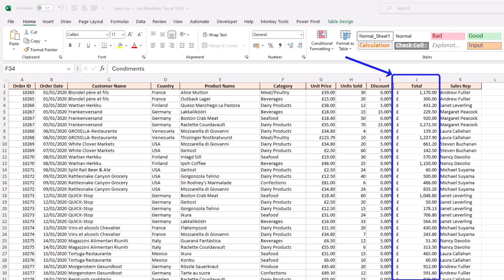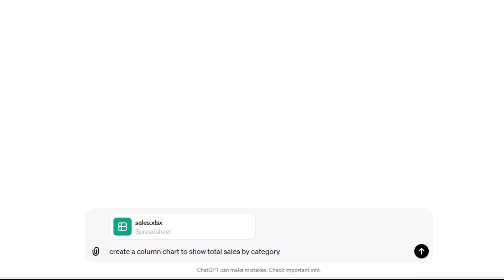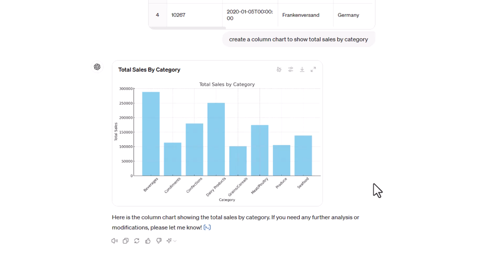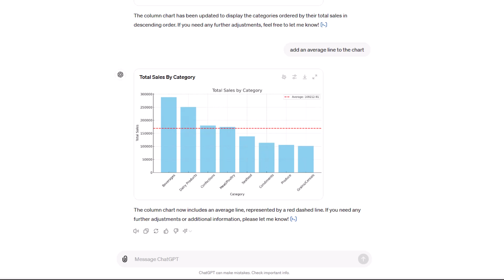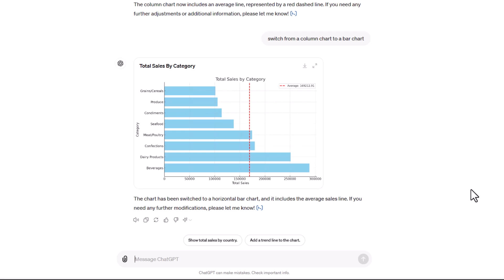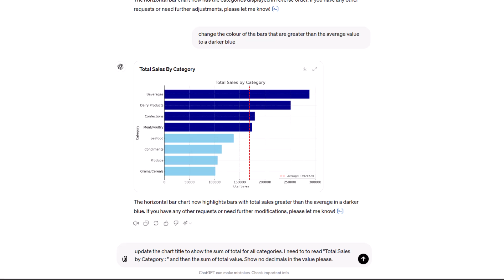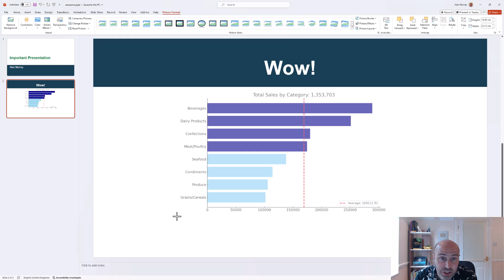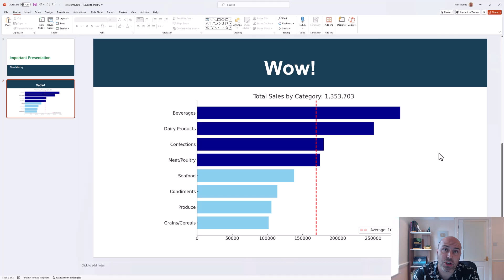Create Charts with ChatGPT-4o from Excel Data 😮 (AMAZING!)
Create charts with ChatGPT-4o from Excel data. This is awesome!

In this video, we will upload an Excel file to ChatGPT-4o and ask it to create a specific chart. The Excel file contains 11 columns and more than 2000 rows, but ChatGPT delivers in seconds.

In the video we then edit chart titles, add average lines, edit colours, remove chart elements and ultimately insert to chart to a PowerPoint slide desk.

ChatGPT-4o is the newest model by Open AI and is free to use.

⌚ Timestamps
00:00 - Create charts with ChatGPT
00:40 - The data and ChatGPT-4o
01:20 - Create a column chart
02:47 - Change the order of the x axis
03:50 - Add an average line to the chart
04:35 - Change the chart type
04:55 - Reverse the y axis
05:34 - Change bar colour if greater than the average value
06:09 - Create rich chart titles
07:15 - Remove gridlines and axis titles
08:04 - Download the completed chart